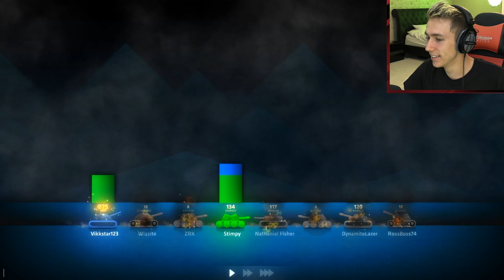THE WORST TEAM MATE EVER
Become a Member Become a Member Leave a like for more Shellshock!

Simon/Miniminter/mm7games